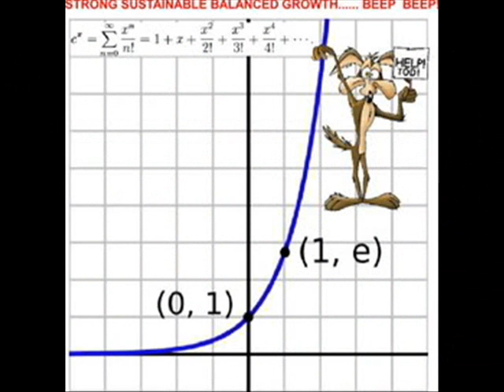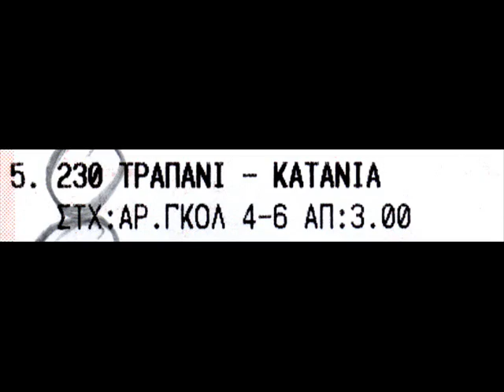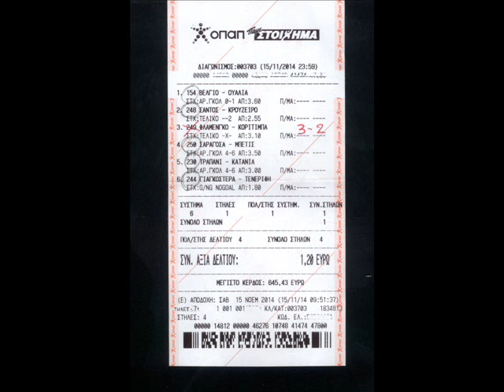ΣΤΟΙΧΗΜΑ THE BIG BET (Είναι να τραβάς τις κοτσίδες σου )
ΠΑΜΕ ΣΤΟΙΧΗΜΑ BET  ΛΕΦΤΑ ΑΠΟ ΤΟ ΣΤΟΙΧΗΜΑ  ΚΙΝΟ